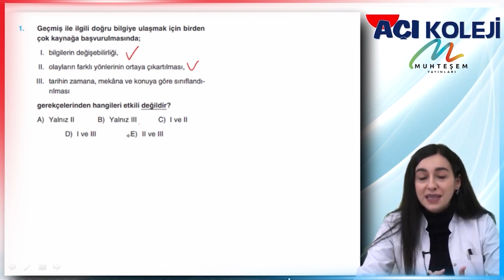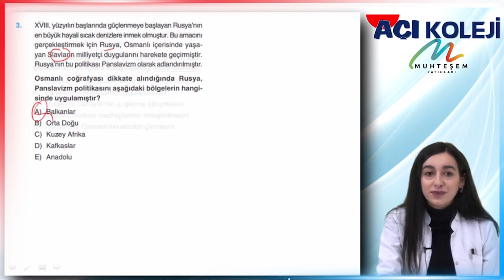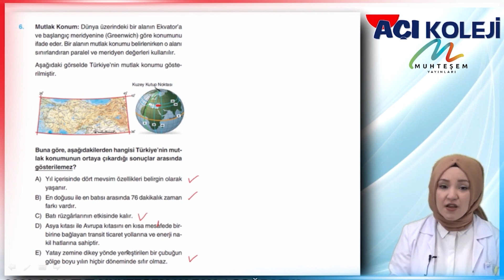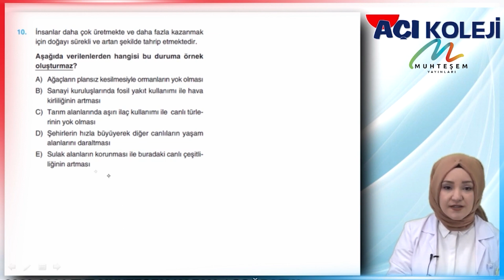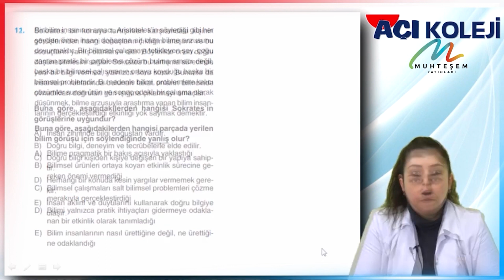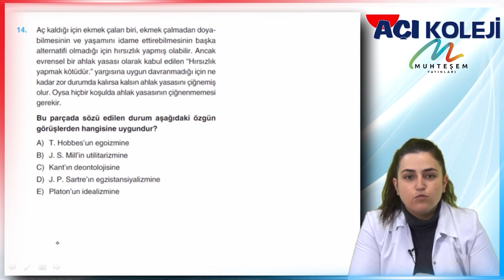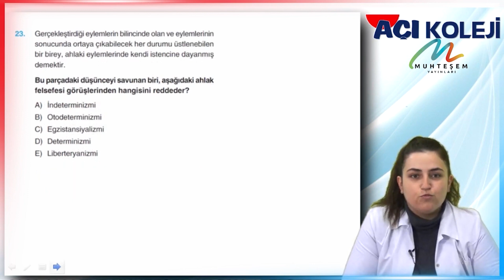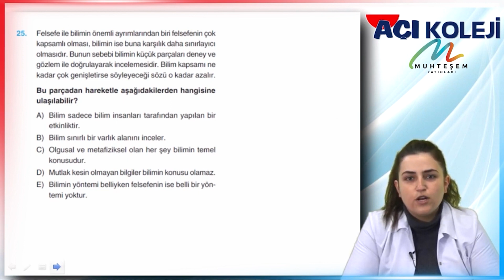MUHTEŞEM KARMA - 2023 - TYT - AÇI YAYINLARI - SOSYAL DENEMESİ